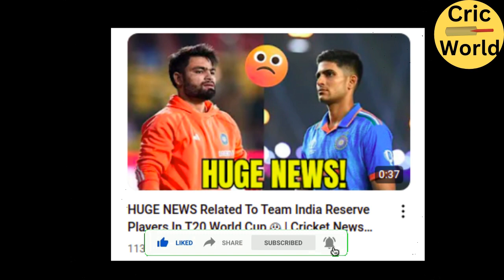Shubman Did Huge Mistake | Drop From Reserve Players 😱 | Cricket News Facts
The reason for Shubman Gill's return home is 'disciplinary issues'.
Shubman Gill's return home is 'disciplinary issues'.
shubman disciplinary issues
shubman gill disciplinary issues
shubman gill mistake out from team india
shubman gill

“ If any person have objections" to this images used in this video, then he Can Contact the channel manager.